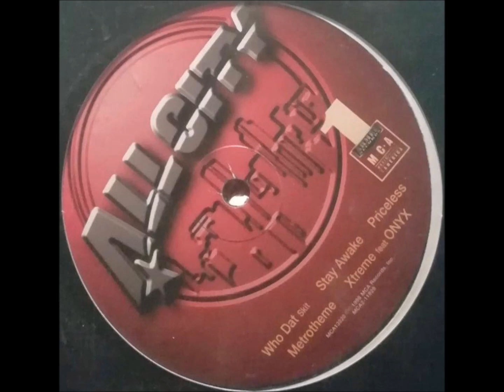All City - Move On This